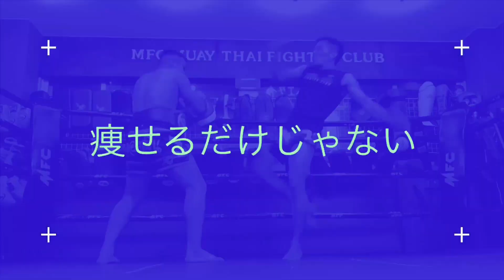วิธีเตะด้วยเท้าหน้า Muay Thai Kick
การเตะด้วยเท้าหน้า มวยไทยขั้นพื้นฐาน
MFC MUAY THAI FIGHTER CLUB OSAKA JAPAN
ムエタイファイタークラブ
ムエタイ キックボクシング
ダイエット&フィットネス 大阪

Welcome to MFCムエタイファイタークラブ!
プロを目指す方はもちろん、運動不足解消やダイエットで理想の体を目指す方まで、MFC Osakaは、チャレンジする”あなた”を力強くサポートいたします!  ご心配はいりません。ムエタイ・キックボクシングは、男性・女性問わず、また小さなお子さまからお年を重ねた方まで、誰でも簡単に始める事ができるスポーツです。経験豊かなトレーナー達が、一人一人に最適な指導をいたしますので、安心してトレーニングしていただけます。新しい事を始めるには”勇気”が必要です。
まずは、MFC Osakaでムエタイ・キックボクシングスタイルのダイエット&フィットネスにチャレンジしてみませんか?    無論、格闘技経験者・アマチュア選手・プロ選手への育成、指導も自信を持って行っております。
MFCなら大丈夫! さぁ、MFCで新しい一歩を踏み出しましょう!!  Join us!!  Everyone can learn Muay Thai. Welcome to MFC family.

無料体験受付時間は
火曜日〜土曜日:10:00〜13:00、16:00〜21:00
日曜日:10:00〜13:00

ご希望の日時・ジム名・参加者数をご記入いただきメールをお送りしください。

営業時間

火曜日〜土曜日
10:00〜14:00  ,  16:00〜22:00

日曜日
10:00〜14:00

MFC BRANCH ジム一覧
MFC MUAY THAI FIGHTER CLUB
本部 MFC HEAD OFFICE

MFC KYOBASHI GYM
ムエタイファイタークラブ京橋ジム
〒 536-0016 大阪府大阪市城東区蒲生１丁目１−１７サン岩本ビル
Access : JR環状線「京橋駅」、京阪本線「京橋駅」より徒歩4分

MFC MORIGUCHI GYM
ムエタイファイタークラブ 守口ジム
〒570-0026 大阪府守口市松月町1-17 3F